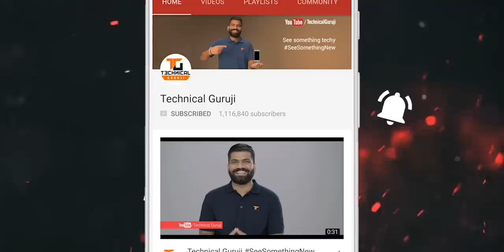The Other Internet - Dark Web Explained - TOR Browser???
Namaskaar Dosto, is video mein maine aapse ek bahut hi important concept ke baare mein baat ki hai jo hai Deep Web aur Dark Web ka aur bataya hai ki yeh kya hai aur kya matlab hai Dark Web ka, kya yeh illegal hai ya legal aur yaha pe kya hota hai saath hi saath maine aapse The Onoin Router ya fir simple kahu toh TOR Browser ke baare mein baat bhi ki hai. Mujhe umeed hai ki aapko Dark Wek aur Deep Web ke baare mein yeh videp pasand aayegi.